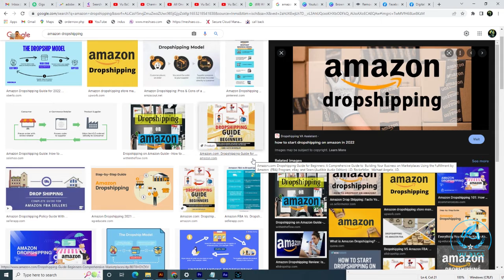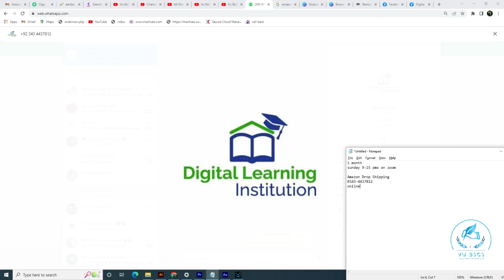Free Online Amazon Dropshipping course in urdu Hindhi Duration 1 month Apply Free || By Vu BsCs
Allahhafiz! :)